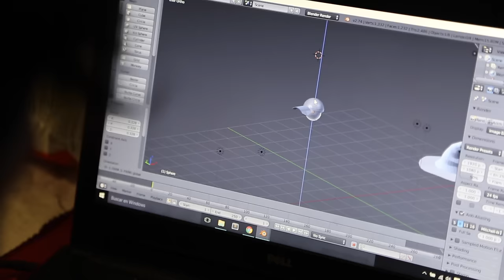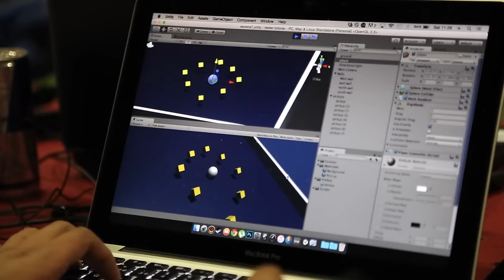Global Game Jam 2016 en el Centro de Cultura Digital.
Más de 36 mil jammers a lo largo y ancho de 93 países se reunieron en el Global Game Jam y crearon 6800 juegos. Este micro documental relata la experiencia de cómo se vivió en la sede del Centro de Cultura Digital de la ciudad de México.